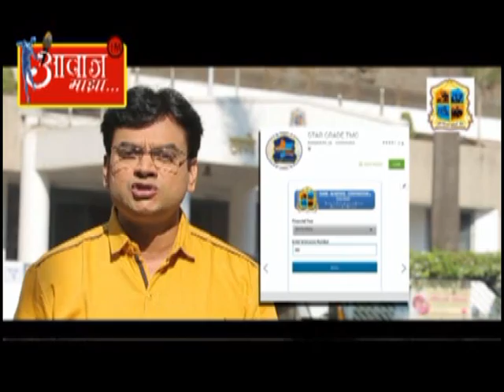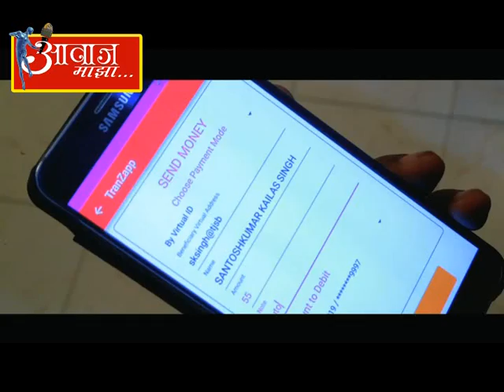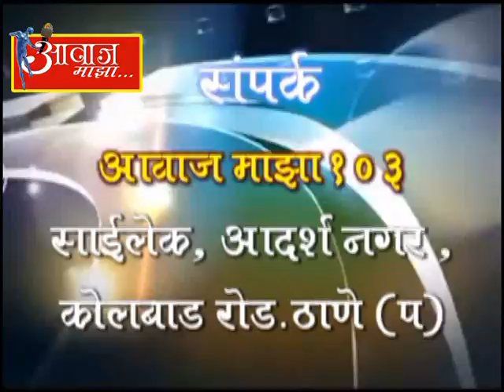Aawaj Majha 17-5-2017(Like & Subscribe)